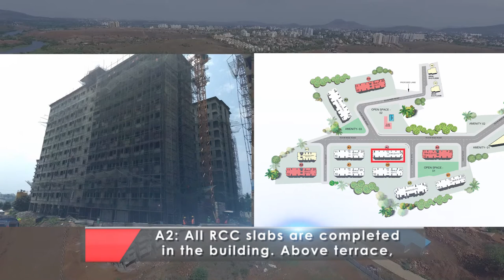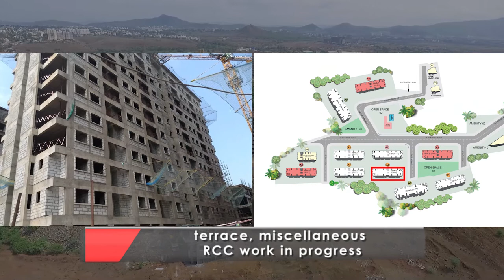Xrbia Ambi September 2017 Newsletter